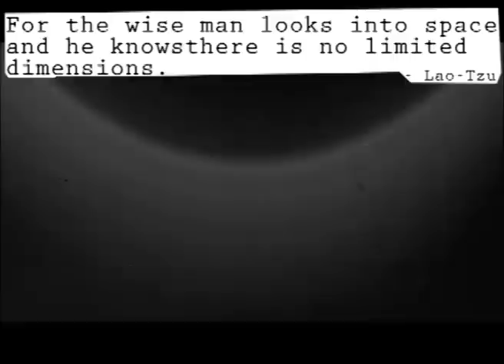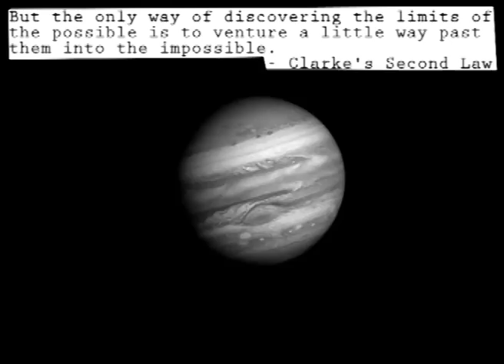Indo Radio Online Video Zine #2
Indo Radio Online Video Zine #2 "Outer Space"
Wisdom by Ptolemy, Lao-Tzu, Clarke's Second Law, and Pale Blue Dot by Carl Sagan.